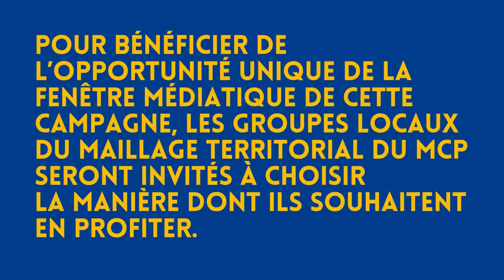📣 MCP#12 🗣Stéphanie Rivoal & Stréphane Tauthui : Audition démocratique des candidats à la présidence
📣 Le MCP (Mouvement Constituant Populaire) organise l’audition des candidats à l’élection présidentielle de 2022 afin de questionner l’aspect démocratique de leurs programmes. Les groupes locaux du Maillage territorial du MCP apporteront leur soutien aux programmes en adéquation avec le Socle Commun qui leur semblent les plus pertinents.

Une seule revendication commune à tous les mouvements populaires : la DÉMOCRATIE ! Un unique point commun à tous les projets démocrates : le RIC constituant ! Avec le MCP, CONVERGEONS enfin ! Le MOUVEMENT CONSTITUANT POPULAIRE travaille à l’inscription dans la Constitution d’un Processus Constituant Populaire Permanent, afin d'établir enfin une démocratie véritable en France.